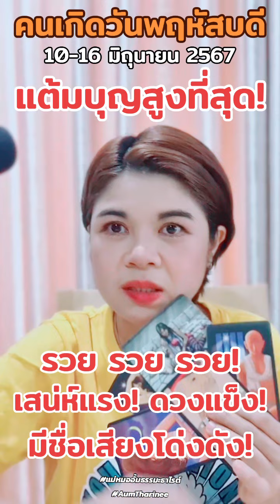ดวงประจำสัปดาห์ 10-16มิ.ย67